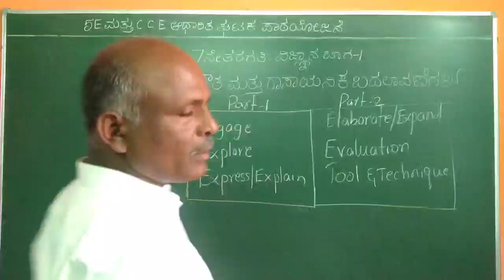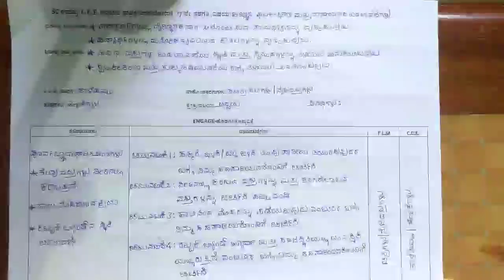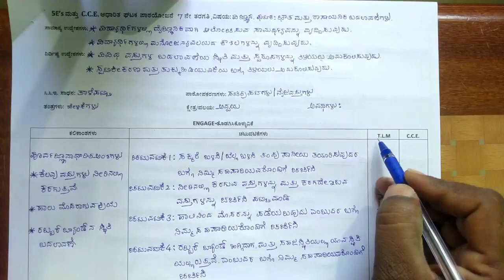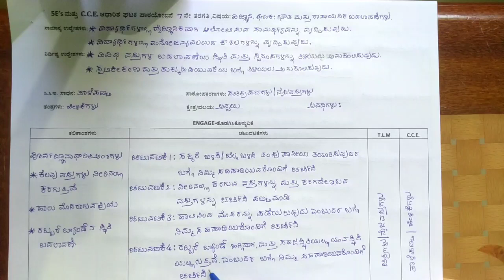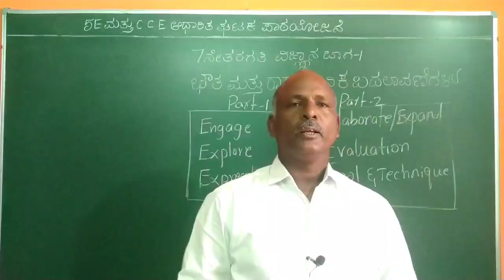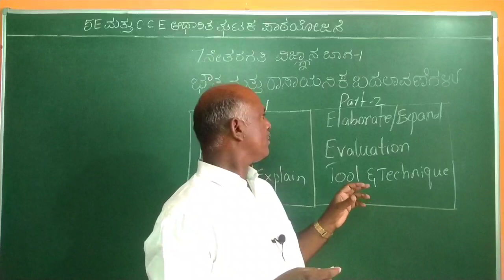UNIT LESSON PLAN - 7th SCIENCE ಭೌತ ಮತ್ತು ರಾಸಾಯನಿಕ ಬದಲಾವಣೆ Explained by CCE Narasimhamurthy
Hello Everyone.